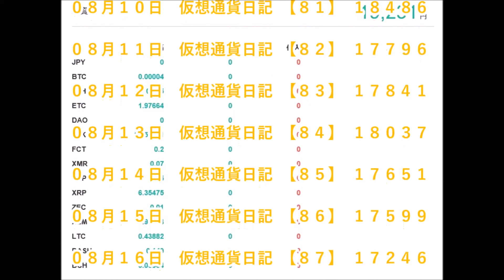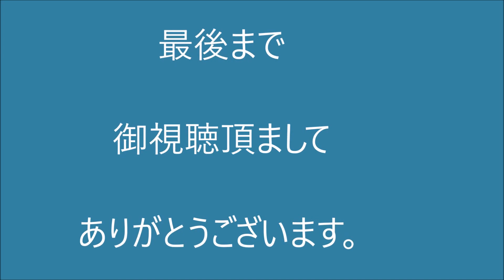仮想通貨日記 【９１】２０１７年０８月２０日